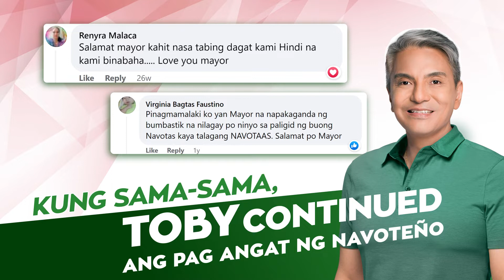Flood Control Systems ng Navotas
Tunay po na sa pagkontrol ng baha nagmula ang pag-angat at pag-unlad ng Navotas.
Noon, apektado po lahat ng matinding pagbaha sa Navotas – mula sa pag-aaral ng bata hanggang sa kalakal at negosyo. Dati, pag sinabi sa driver na sa Navotas ka pupunta, malamang hindi ka isasakay dahil sa takot na malubog ang taxi.
Napakalayo na ng ating narating gawa ng mga flood control systems natin tulad ng ating 61 Bombastik Pumping stations, 3.4 km Coastal Dike at mga RCBCs na ating sinimulan at lalong pinabuti ni Cong John Rey Tiangco.
Alagaan po natin at mahalin ang mga ipinundar nating mga solusyon sa pamamagitan ng responsableng pagtapon ng mga basura para di makabara sa mga kanal.
Panoorin po ang video para lalo po nating ma-appreciate kung anong mayroon tayo. Ito ay bunga ng ating pagsisikap at pagmamalasakit para sa ating natatanging lungsod at sa mga Navoteño.
Sama-sama nating ipagmalaki ang tibay ng Navoteño na malampasan ang mga pagsubok at ang tagumpay na nagpapaSAYA sa atin ngayon.